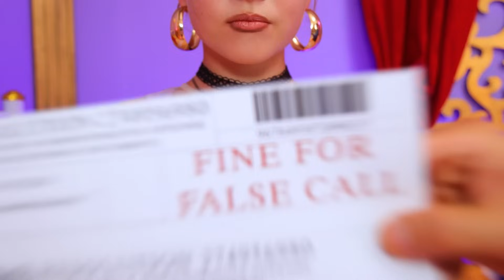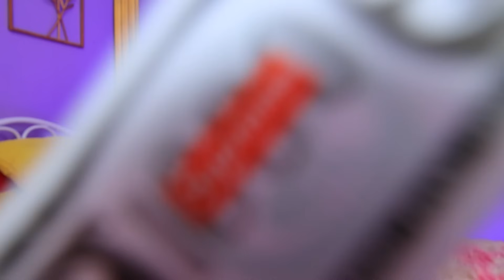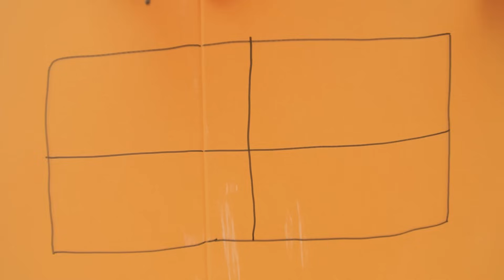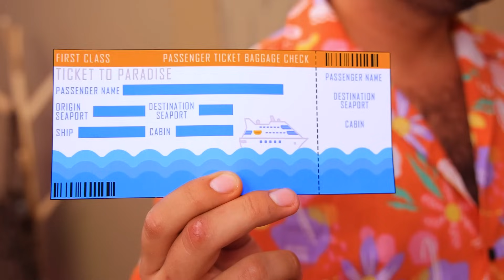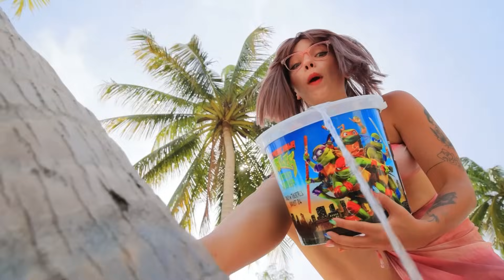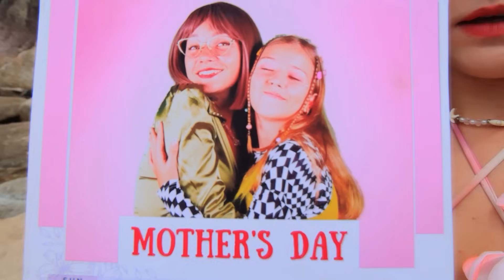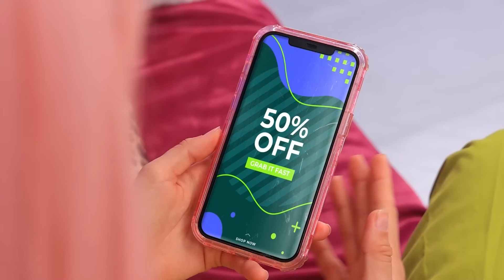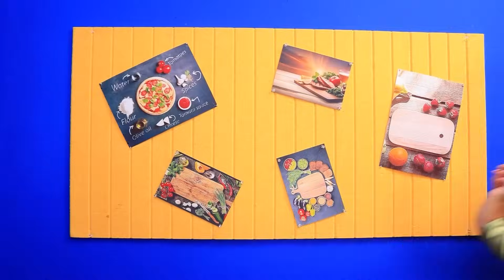Gái Nhà Giàu vs Gái Nhà Nghèo! Cách Để Nổi Tiếng!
Trong video thú vị này, "Gái Nhà Giàu vs Gái Nhà Nghèol! Cách để nổi tiếng!", đón xem hai cô bé học sinh với hoàn cảnh gia đình khác biệt cạnh tranh nhau để thành người nổi tiếng nhất trường. Khám phá các chiến lược, thử thách và sự biến đổi của hai cô nàng trên hành trình vươn tới đỉnh cao. Đừng bỏ lỡ câu chuyện thú vị và đầy cảm hứng này nha!